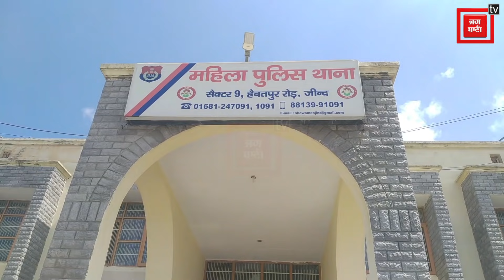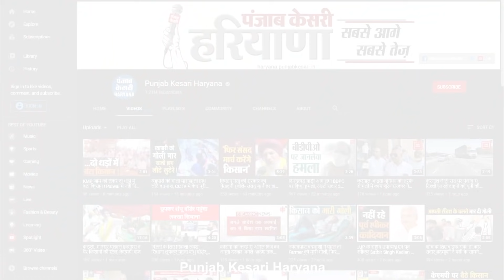मिलन होटल में चल रहा था जिस्मफरोशी का धंधा, पुलिस ने 4 लड़कियों और 3 पुरुषों को दबोचा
हरियाणा के जींद जिले में महिला पुलिस ने देह व्यापार का भंडाफोड़ किया है. जींद के मिलन होटल में जिस्मफरोशी का धंधा चल रहा था...यहां पर एक महिला मिलन होटल से संचालकों के साथ मिलकर लड़कियां बुला कर जिस्मफरोशी का धंधा करवाती थी. .गुप्त सुचना के आधार पर पुलिस ने मौके पर छापा मारा. पुलिस ने मौके पर जाकर मिलन होटल से चार लड़कियों सहित तीन अन्य व्यक्तियों को गिरफ्तार किया है...